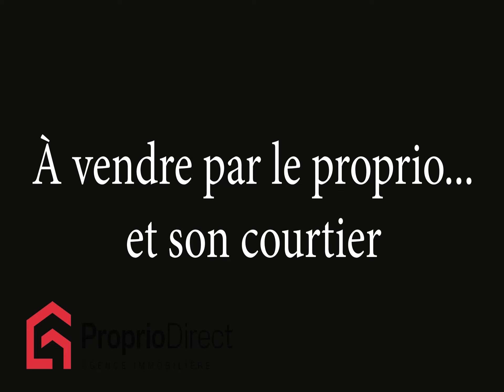Maison Plaisance 229 900 $ À vendre par Proprio Direct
Prix ou Loyer : 229 900 $
Nombre de chambres : 2
Nombre de salles de bain : 1
Nombre de salles d'eau :

À qui la chance! Soyez propriétaire de cette maison en très bonne conditions, ayant eu plusieurs rénovations au fil des années. De style ouvert du salon et la cuisine, 2 chambres. Le sous-sol vous offre plusieurs possibilités. Il y a présentement un locataire, besoin un avis 24 hrs pour visiter (voir info collaborateur et addenda pour info des rénos)

Rénos faites: Toiture 2014; Réno de salle de bain 2017 (plomberie); Fondation (drain et uréthane 2017); Changer deux (2) galleries en 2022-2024; Portes et fenêtres (2006) Armoires (2012) Panneau électrique (2012) Système chauffage (2014) Réservoir eau chaude (2023) Recouvrement des planchers (2012), salle de bain (2012) isolation du sous-sol et ajout de chauffage (2017)

INCLUSIONS
réservoir eau chaude, luminaires, cabanon